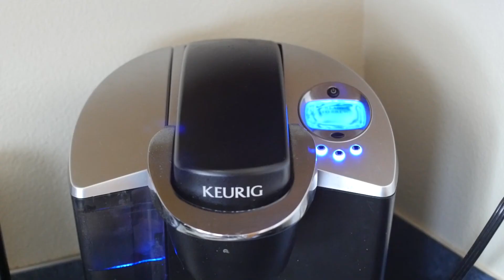MediaPro 301- Video Aesthetics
Video aesthetics project for Boise State Mediapro 301 class